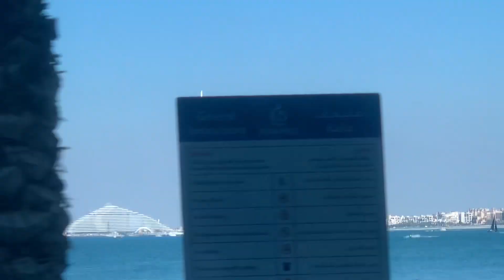Burujul arab youtube #2024